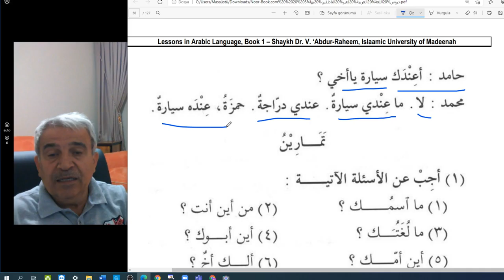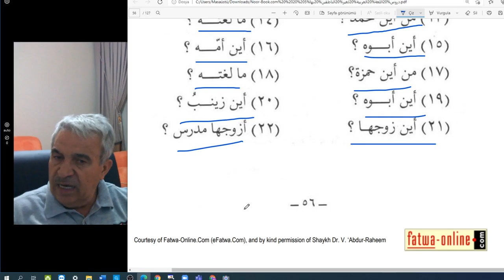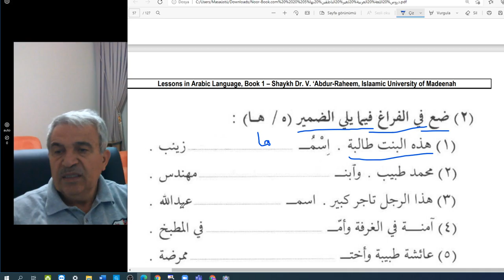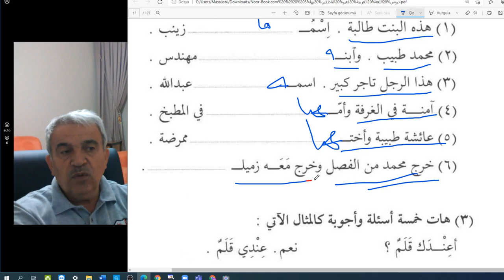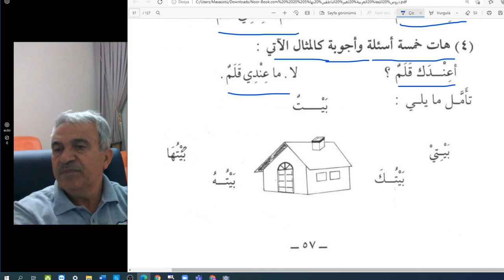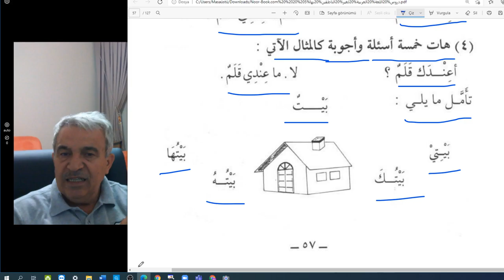Arapça Dersler-Temel seviye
Soru cümle örnekleri ve cevaplamalar.
sayfa 51-52